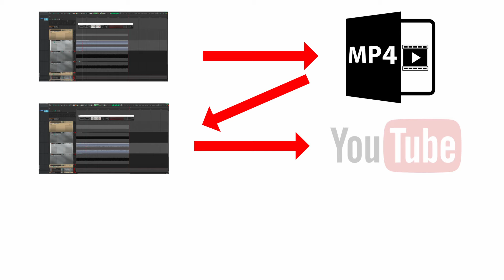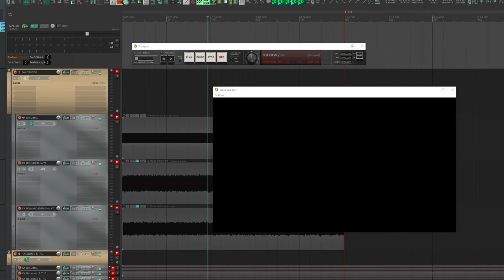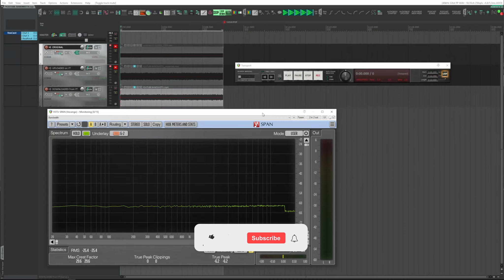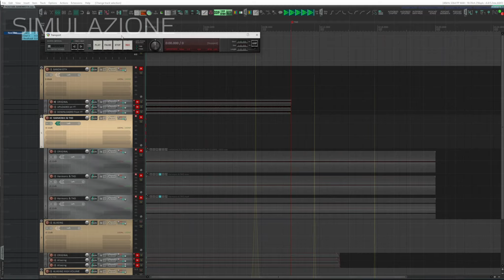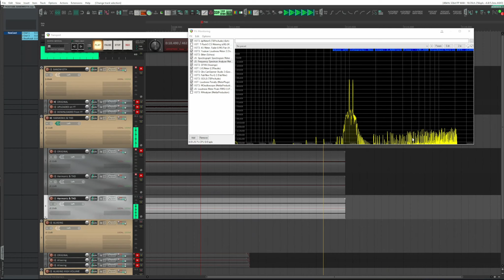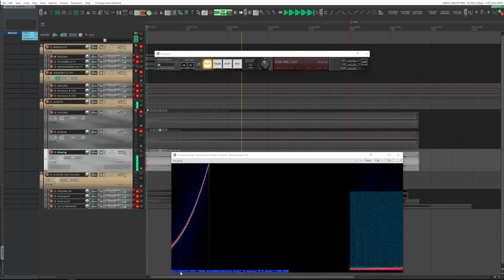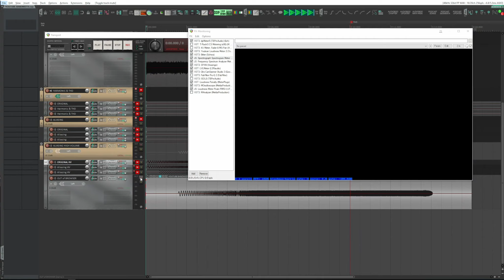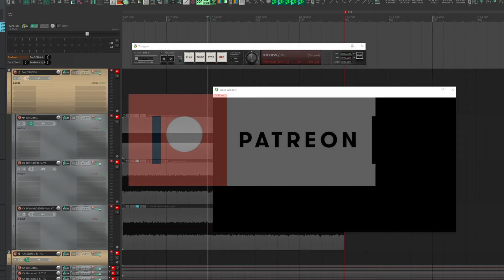#049 - ▶️ Youtube danneggia il tuo audio. Ecco come … [Tutorial - How To - ITALIANO]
Vediamo insieme se e come *Youtube* danneggia l'audio. Ecco come …

📜*CAPITOLI  Youtube danneggia il tuo audio. Ecco come …*
00:00:00 🏷 Intro
00:00:14 🏷 Condizioni
00:01:17 🏷 Larghezza di banda
00:02:50 🏷 Distorsione Armonica Totale (THD) e Distorsione d'Intermodulazione (IMD)
00:05:42 🏷 Aliasing
00:06:50 🏷 Aliasing con segnali ad alta intensità
00:08:02 🏷 Influenza del Browser
00:08:30 🏷 Considerazioni importanti
00:09:25 🏷 Outro

ITALIANO
L'opera è protetta dal diritto d'autore. Questo si applica alla registrazione video di se stessa così come a tutti gli aspetti artistici inclusa una protezione speciale sul risultato finale. In caso di violazione del diritto d'autore, dovranno essere intraprese azioni legali. La musica viene utilizzata dalla raccolta audio di YouTube e/o dalla mia produzione legalmente registrata per la Proprietà e i Diritti